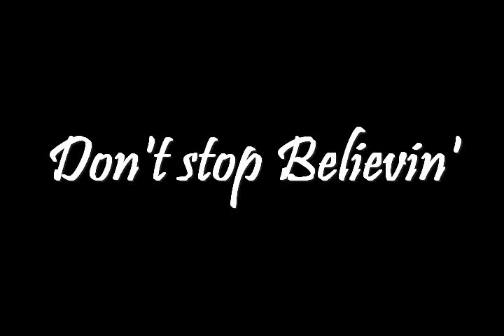Don't stop Believin'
På väg tillbaka efter skadan + gammal material från årens lopp